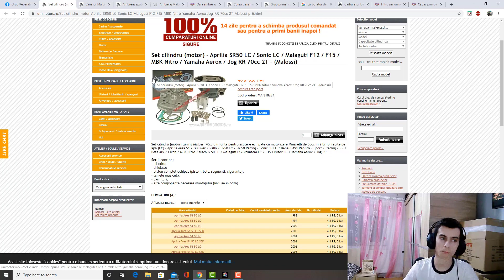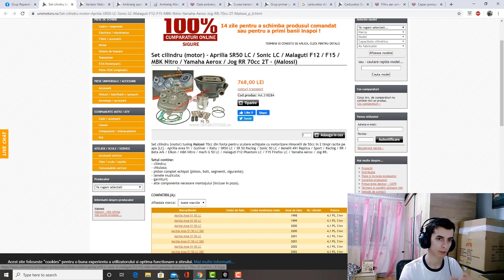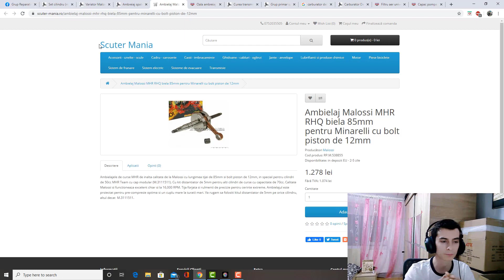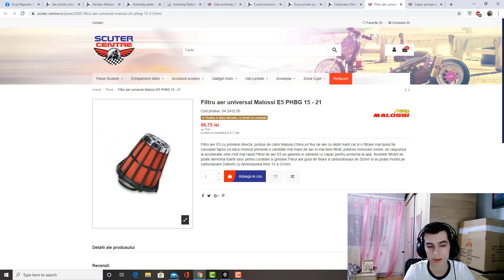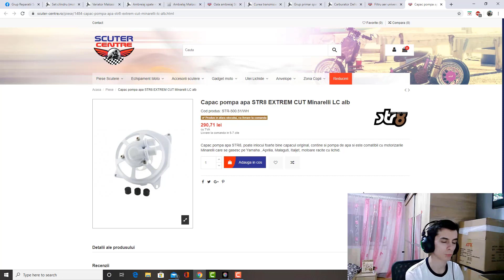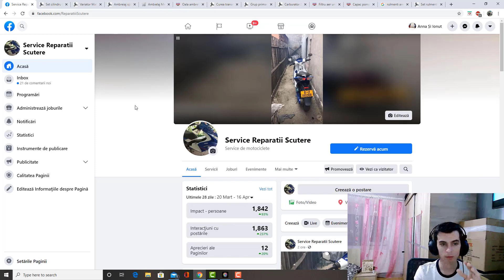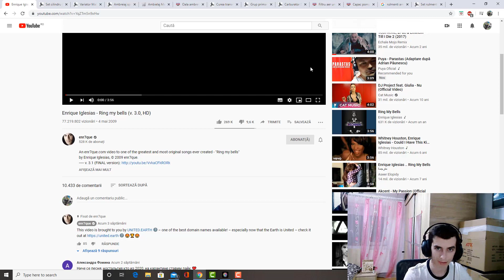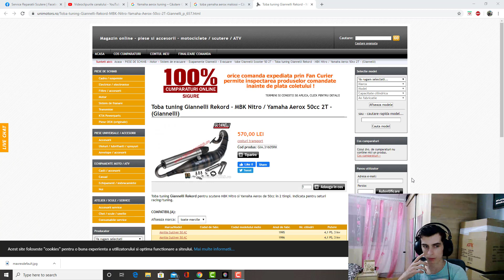Scuter Tuning Sport / Tuning Corect!.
Buna seara dragi colegi, aici va voi prezenta cum se modifica un scuter corect pe partea de tuning. va multumesc ca sunteti alaturi de mine va urez vizionare placuta.. nu uitati sa va abonati la canalul nostru